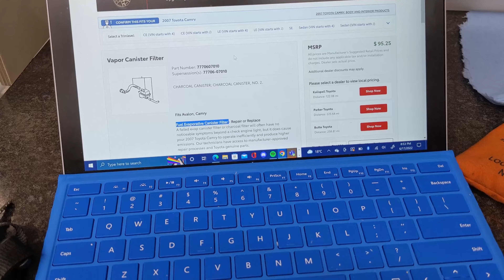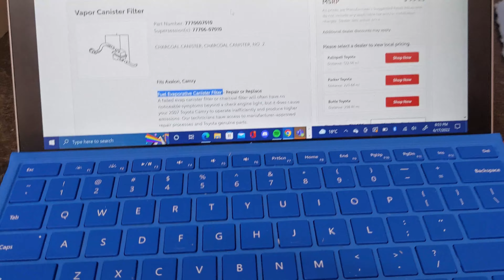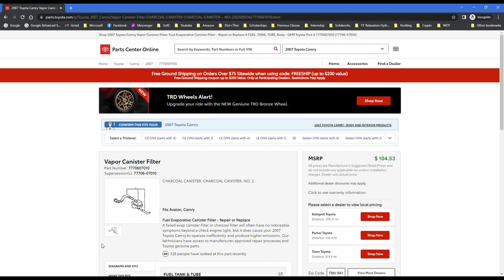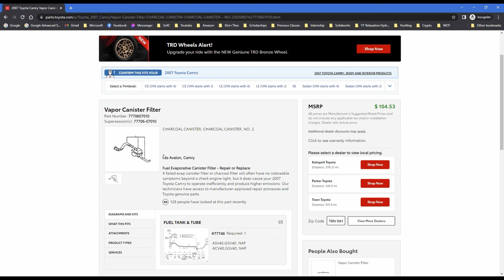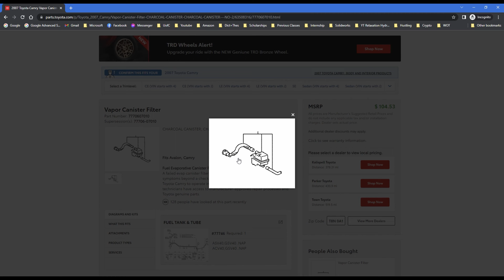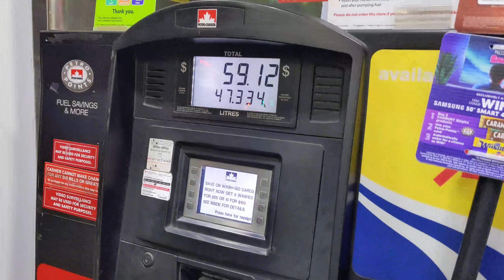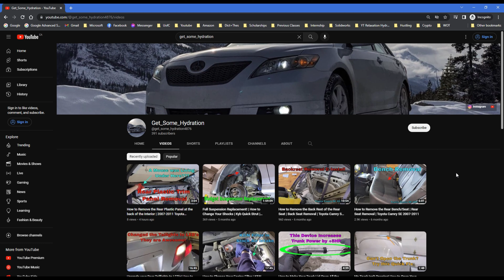How to Fix Gas Tank Pump Issues | Carbon Vapour Fuel Canister Removal | 2007-2011 Toyota Camry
Is your car having issues at the gas pump where the pump will automatically shut off after only a couple of seconds of fueling? The 2007 Toyota Camry in this vehicle has the same issue. This video goes over some common ways to fix the issue. The issue found for this vehicle was the carbon vapour fuel canister was clogged, resulting in restricted gas vapour flow. Unfortunately, the canister was accidentally broken while removing it. Due to the high prices of the carbon filter canister, a filter was not installed. After 6 months of driving, the engine light has not turned on, and there is no noticeable fuel efficiency decrease. Therefore there are 4 potential ways to fix this:
     1. Blow high-pressure air in the vapour vent and see if anything is clogged. It could be as simple as spider webs.
     2. Carefully remove the carbon canister and blow high-pressure air to clean the filter.
     3. Remove the carbon canister and do not re-install it. Please note that this could cause a check engine light and will not pass vehicle inspections.
     4. Remove the carbon canister and install a brand new carbon canister.

🔴Tools Required for this Job:
    🔶Air Compressor

🔴Common Tools:
   🔶Socket Wrench Set:
   🔶Wrench Set:
   🔶Torque Bar
   🔶Breaker Bar
   🔶Rust Penetration
   🔶Gloves
   🔶Safety Glasses
   🔶Pneumatic Air Impact Wrench (Optional)

Chapters:
00:00:00 - Intro
00:00:14 - Blowing Pressured Air into Vapour Vent - Looking for Anything Clogging Vent
00:01:41 - Blowing Pressured Air into Carbon Vapour Fuel Filter Canister
00:02:56 - Carbon Vapour Fuel Filter Canister Removal
00:03:43 - Breaking Carbon Vapour Fuel Filter Canister Removal
00:04:17 - Looking at Carbon Vapour Fuel Filter Canister Hose
00:04:53 - Looking at Carbon Vapour Fuel Filter Canister
00:05:59 - Toyota Parts Direct Vapor Canister Filter
00:06:40 - Filter Cleaning
00:09:03 - IMPORTANT - Recap, Problems, and 6-Month Review
00:11:41 - Filling Gas Tank with no Carbon Vapour Fuel Filter Canister
00:12:16 - Recap and Outro

The car being worked on is a 2007 Toyota Camry SE 2.4L 4-cylinder engine. This generation of Toyota Camry is called the XV40, which ran from 2007 to 2011.

If you want to see something, please comment, and I will do my best to make the content.